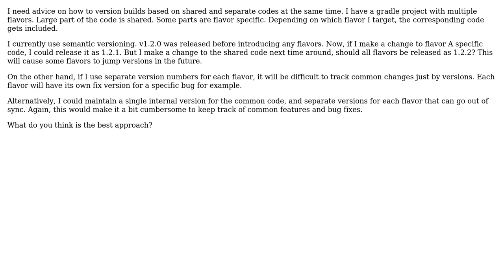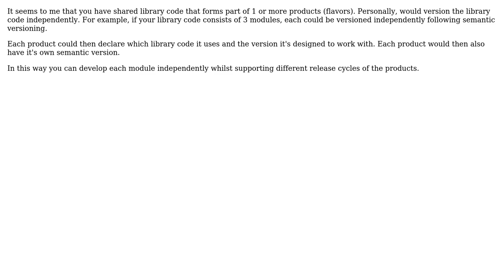Software Engineering: Versioning different flavors built from shared source (2 Solutions!!)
Software Engineering: Versioning different flavors built from shared source

With thanks & praise to God, and with thanks to the many people who have made this project possible! | Content (except music & images) licensed under CC BY-SA | Music | Images & others | With thanks to user Romski user black user Berin Loritsch and the Stack Exchange Network Trademarks are property of their respective owners. You are responsible for your own actions.